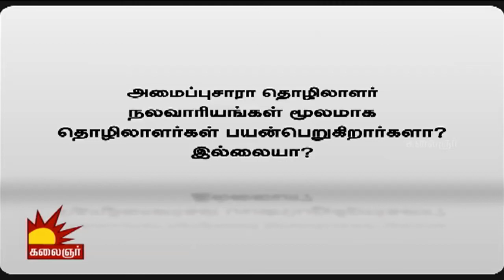Nenju Porukkuthillaye | Epi 119 | Part 1 | 15/11/2015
Topic: Are laborers benefited through unrecognized boards or not? - Part 1

Nenju Porukkuthillaiye is a Tamil talk show to discuss the common issues faced by people and giving innovation solutions, by experts.

Host: A. Jonathanraj